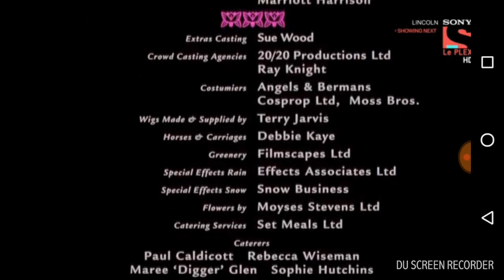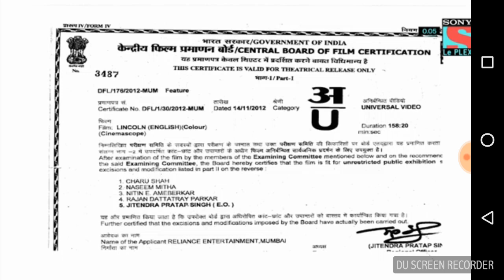Opening to Lincoln (2013) on Sony le plex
Opening:
1. Touchstone pictures
2. Dreamworks pictures
3. 20th Century fox
4. Participant media